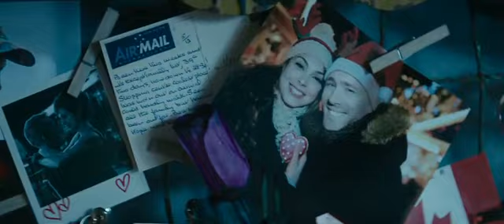deadpool 2 trailer 1